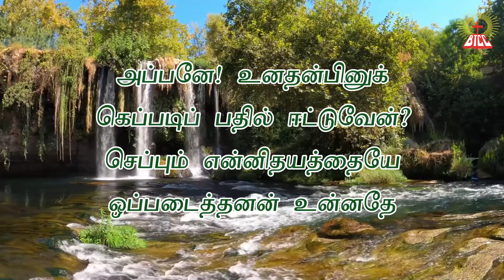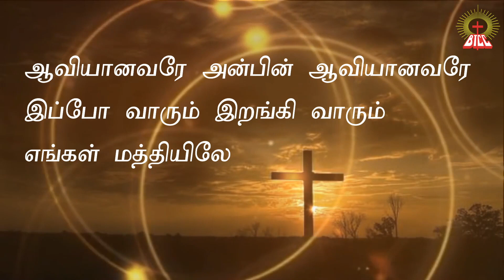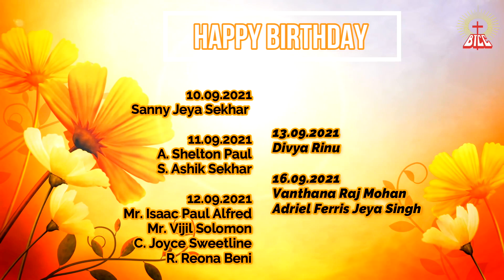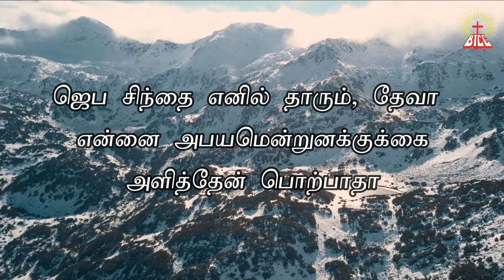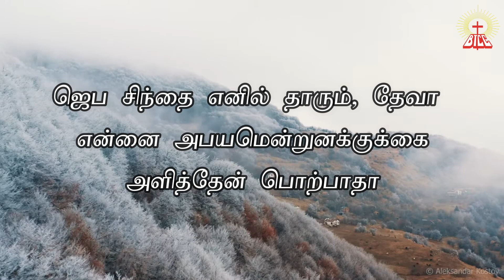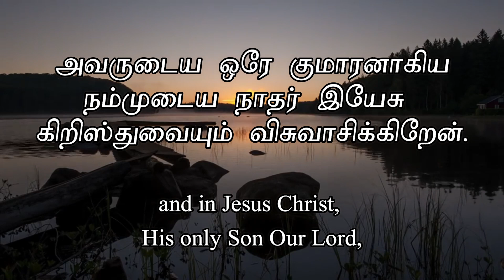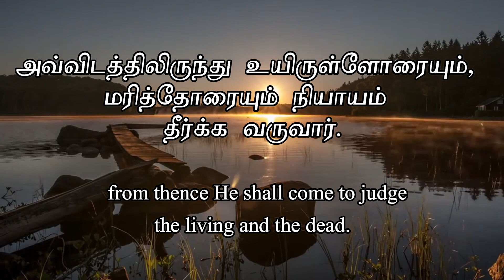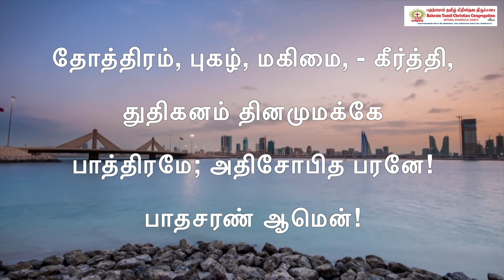BTCC ⛪️| Friday Regular Worship 🎻🎤| 10-09-2021| Live 🎥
Sermon by : Rev K.S. Sujil ( Church pastor BTCC )

Songs and Keyboard : Mr John Edwin G. P. Dhas ( Church Choir Master )

Bahrain Tamil Christian Congregation
National Evangelical church